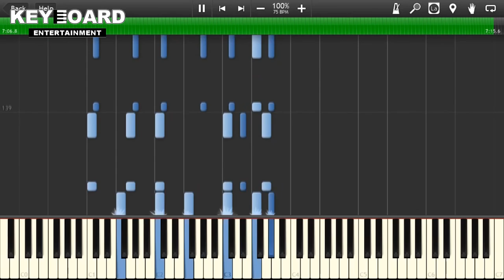아스트로넛 시유버전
일러스트 그려준 크리에이터